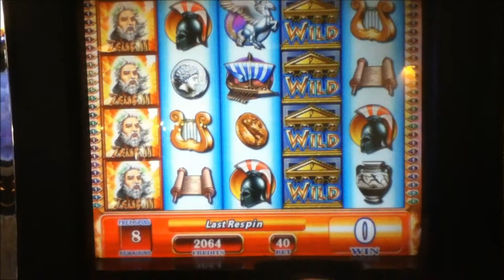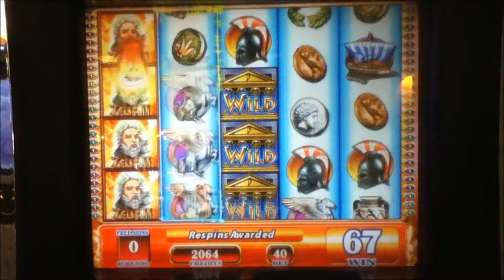ZEUS II Penny Video Slot Machine with "BIG WIN" FREE SPIN BONUS Las Vegas Strip Casino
ZEUS II Slot Machine with a 10 Free Spin Bonus, Super Respins and a Win 32 times the bet.